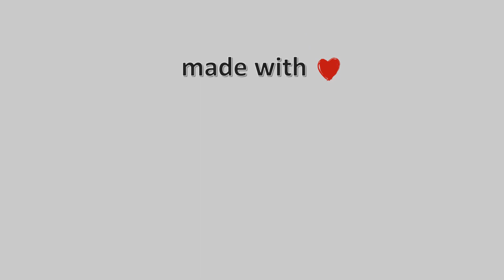04-Μαΐου-2022, Κάμερα Χαλκίδα Timelapse, Timelapses.gr